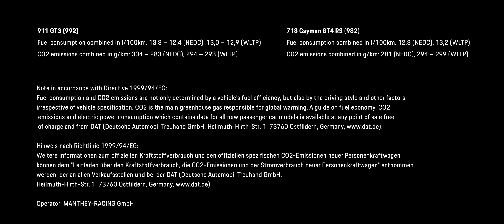Inside GT Trackday | Porsche Racing Experience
Das war der GT Trackday am Nürburgring! 💪
Fahre mit deinem eigenen Porsche auf die Rennstrecke oder sitze für einen Tag am Steuer eines Porsche mit Manthey Perfomance-Kit: Deine Chance bei Porsche Racing Experience - noch in diesem Jahr!
➡ Hungaroring | 5. & 6. September
➡ Red Bull Ring | 19. Oktober